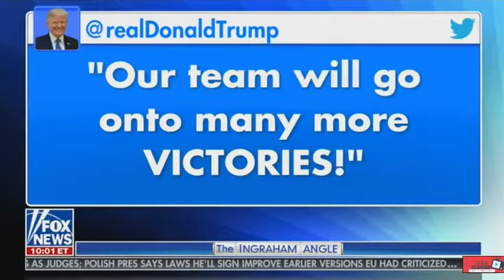The ingraham Angle 12/21/17 | Fox news Ingraham Angle December 21,2017